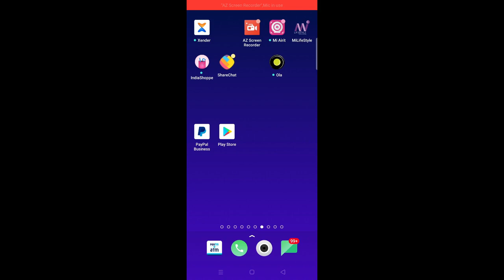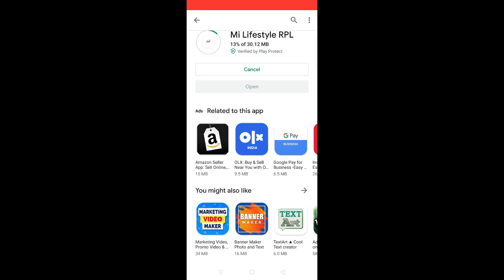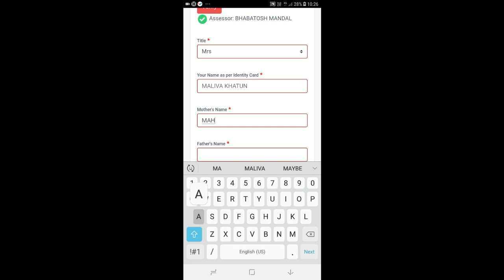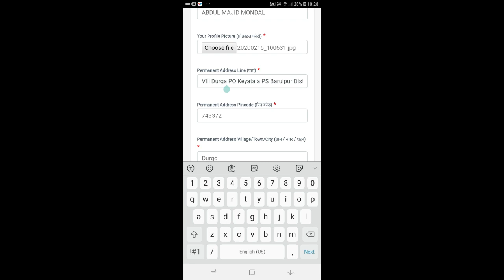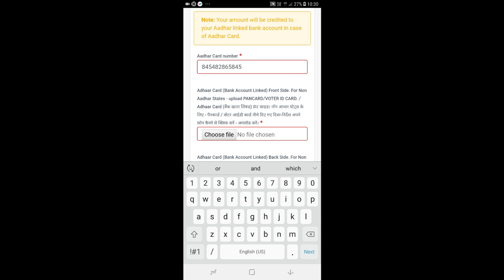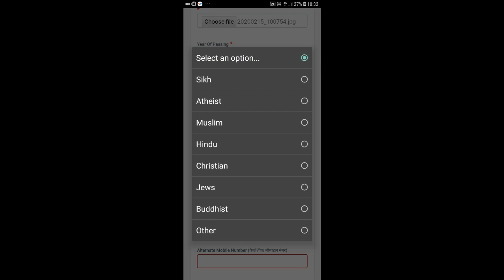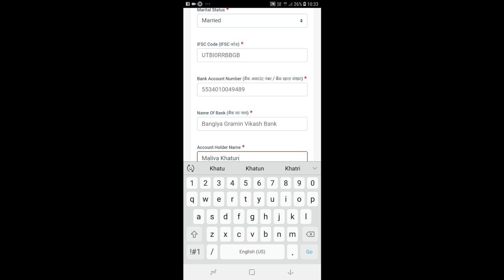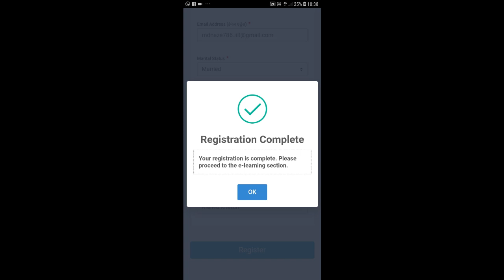MI LIFESTYLE RPL SKILL INDIA EXAM TUTORIAL | MILIFE RPL APPS KAISE INSTALL KARE | PMKVY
MI LIFESTYLE RPL APPS INSTALL TUTORIAL FOR PMKVY SKILL INDIA EXAM. PMKVY SKILL INDIA KA EXAM DENE KE LIYE JO RPL MOBILE APPS INSTALL KORNA HAI ISS VIDEO ME USKA PURA DETAILS DIYA HUYA HAI.
for any technical support call any time 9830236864 / 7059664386

Hey guys,

i'm Nazbul Mollick a Digital Marketing & Network Marketing Expert and Trainer from the last a few years . During of these past 10 years I've learned plenty from self-learning.

Now i made a decision to begin passing this data to all or any the approaching aspirants in Digital Marketing and Network Marketing.

NAZBUL OFFICIAL – Provides the Best in Class Digital Marketing and Network Marketing Tips & Tricks.

 CORPORATE OFFICE ADDRESS-

Keyatala Super Market, Vill & Po- Keyatala, PS- Baruipur, Dist- South 24 Parganas, Pin- 743372. Near Keyatala High School.

FOLLOW NAZBUL OFFICIAL : –

OUR WEBSITES:-

Snack Video - User Name - @ Nazbulofficial_N1

Display Name all Platform is - NAZBUL OFFICIAL

Vclip Earning & Entertaining App :- User Name- Nazbul Mollick     Vclip ID- 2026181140

Subscribe to this channel for videos on Network Marketing , Digital Marketing and learn all the essential and advance of SEO, Social Media, Ecommerce, Affiliate Marketing, Email Marketing, Google Analytics, Mobile Marketing, Sales Funnel, Lead Generation and far more.

REGARDS
NAZBUL OFFICIAL
Nazbul Mollick